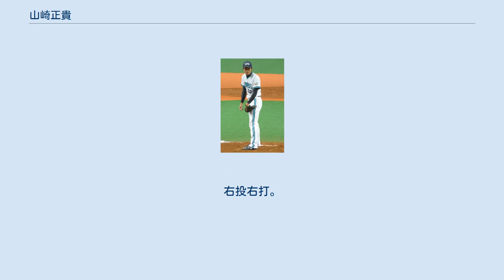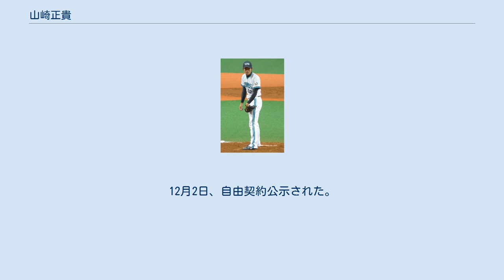山崎正貴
山崎 正貴（やまざき まさたか、1989年5月9日 - ）は、千葉県船橋市出身の元プロ野球選手（投手）。
右投右打。
 市立船橋高校では当初は内野手であり、1年秋には内野手としてベンチ入りしていたが、2年春に地肩の強さを活かして投手へ転向、最速147キロをマークし、岩嵜翔との2枚看板として活躍する。
3年夏には背番号10番で第89回全国高等学校野球選手権大会に出場。
文星芸大附属高校戦では4番に座り先発のマウンドに上るも、佐藤祥万の前に0-5で初戦敗退。
 秋に行われた2007年の高校生ドラフトでオリックス・バファローズから4巡目指名を受け入団。
この際、チームメイトの岩嵜は外れ1巡目指名で福岡ソフトバンクホークスに入団している。
 2008年は、ファームで9試合登板（23回2/3）し、防御率6.08。
 2009年も、ファームで23試合登板（31回）し、防御率7.26。
8月21日の阪神戦では、ウエスタン・リーグ初勝利を挙げる。
 2010年は、大学日本代表 対 NPBフレッシュ選抜に出場し、1回を無失点に抑える。
8月13日に初めての一軍昇格を果たし、翌14日の埼玉西武ライオンズ戦で初登板、1回1/3を投げ3失点を喫する。
一軍での登板は1試合にとどまり、以降は再び二軍暮らしとなった。
ファームでは19試合登板（78回1/3）し、防御率3.45。
7暴投はリーグ1位タイ。
 2011年11月9日に戦力外通告を受け、同年12月2日に育成選手として再契約した。
翌2012年10月31日に自由契約となり、12月3日に再契約した。
 2013年4月1日にBCリーグの福井ミラクルエレファンツに派遣されることが発表された。
当初は6月30日までの予定だったが、チームトップタイの2勝を挙げたことや、先発投手が手薄なチーム事情もあり、シーズン終了まで派遣期間が延長されることとなった。
後期は前期の不振から立ち直り、5勝を記録。
福井の後期優勝に大きく貢献した。
また、個人タイトルでは最多奪三振を受賞。
一方で被本塁打、失点、自責点もリーグ最多を記録するなど、1発病や大事な場面での失点も多く見られた。
10月31日、育成選手の規約に基づき自由契約公示されたが、12月2日、支配下登録されることが発表された。
それに伴い背番号が116から65に変更された。
 2014年、10月1日に球団から戦力外通告を受けた。
12月2日、自由契約公示された。
 プロ野球から離れても草野球に勤しんでおり、2019年に軟球で146km/hを計測している。